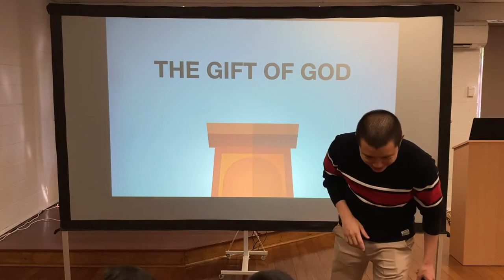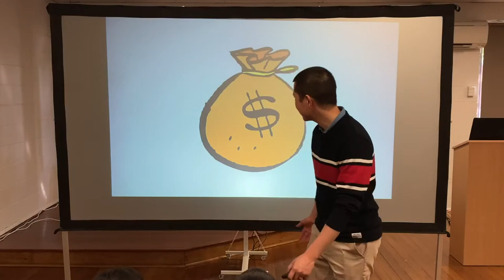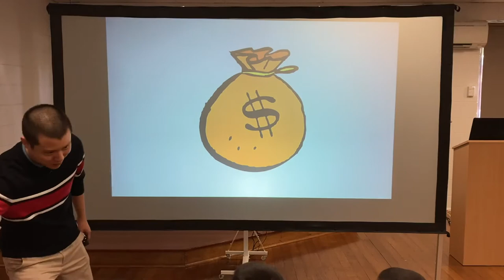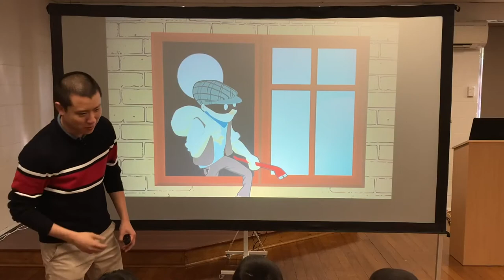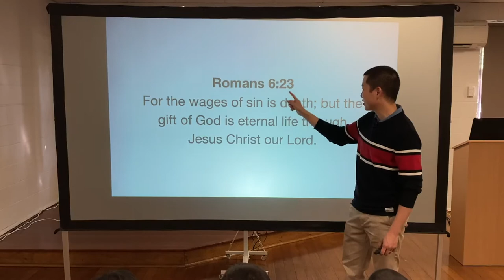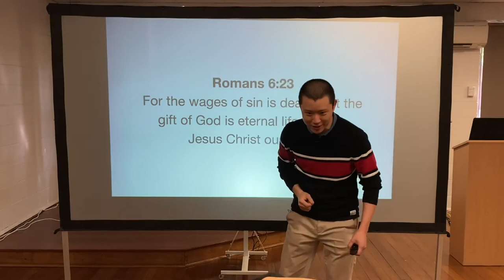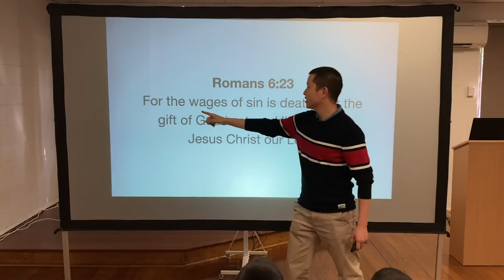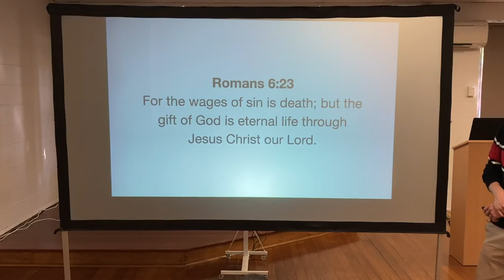KIDS: The Gift of God (Romans)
Victor Tey teaches the children that eternal life is a gift from God for Kids Bible Club.